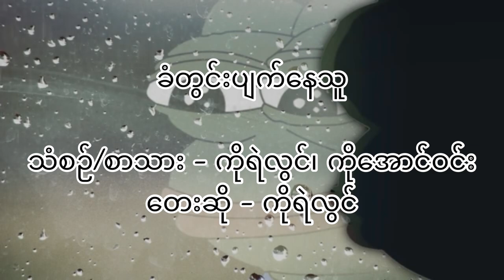ခံတွင်းပျက်နေသူ - ကိုရဲလွင် (Lyric Video)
Ko Ye Lwin is one of my favorite bass player in Myanmar. When he sings, the voice is attractive.